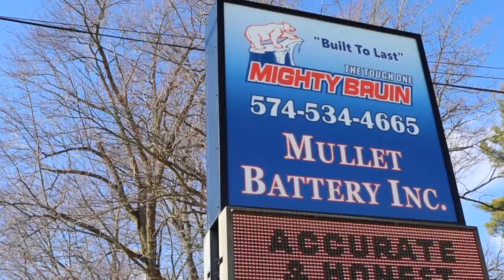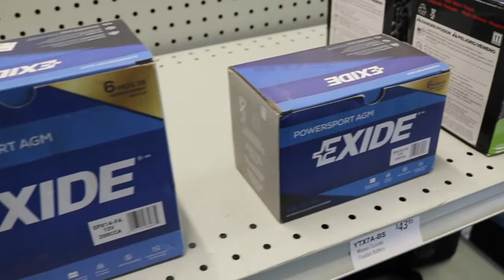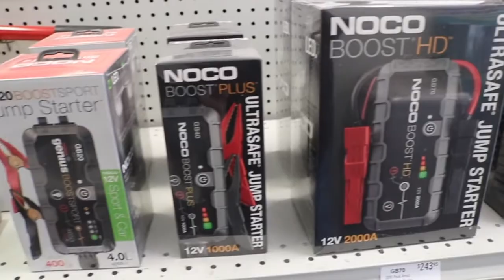Mullet Battery- Goshen, Indiana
The Shop Local Network had a chance to visit Mullet Battery, Inc in Goshen. Check it out as we take a tour.